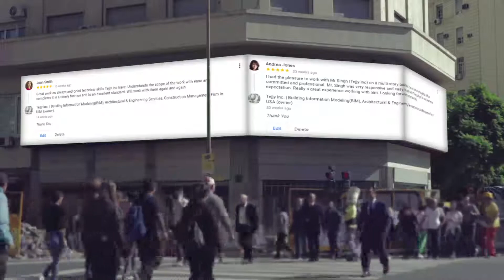New Journey with Holding Positive Works l Tejjy Inc.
It seemed that COVID is not a setback for Tejjy Inc. as the company moved ahead with a wide array of BIM Projects even during the 2020 Pandemic.  Tejjy Inc. started a new journey holding positive works.
Landmark BIM projects executed in 2020 include:

1. Water Purification Plant Expansion in Houston, USA
2. DC Courthouse
3. MFSS II project
4. Day Care Design in DMV Area, Washington DC

Starting from 3d BIM modeling, 4d scheduling to 5d cost estimation, Tejjy Inc. is an example of excellence by accomplishing BIM projects in a flawless manner.